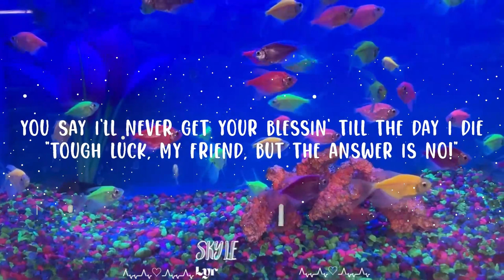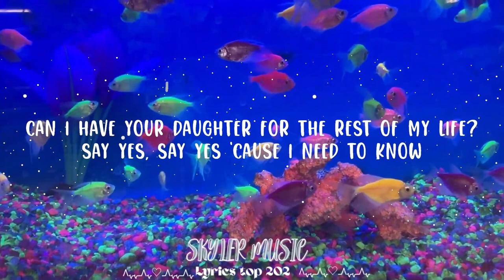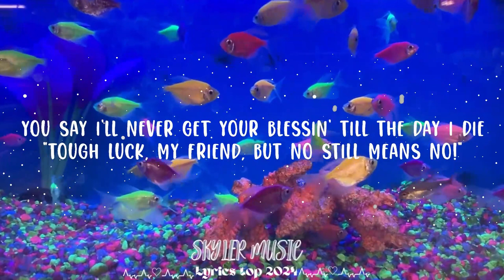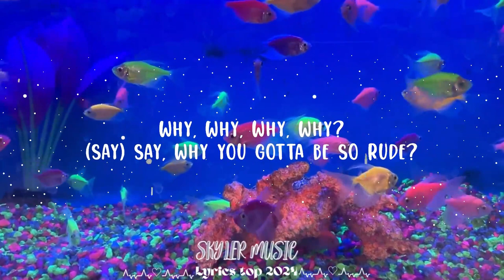MAGIC! - Rude (Lyrics) || Skyler Music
MAGIC! - Rude

Follow MAGIC!

(Lyrics):
[Verse 1]

Marry her anyway
No matter what you say
And we'll be a family
Why why why why?
Say why you gotta be so rude?
Rude